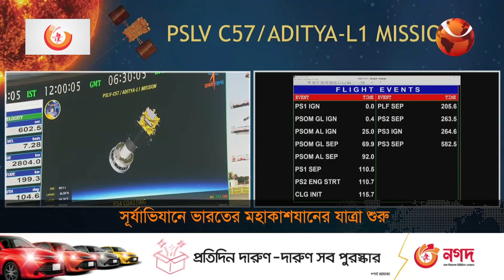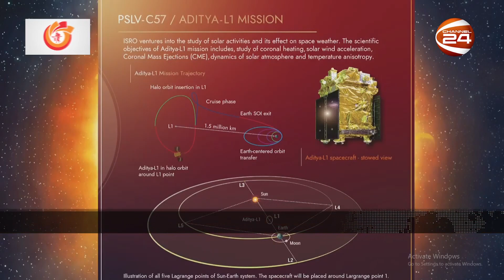আদিত্য-এল ১ পাড়ি দিলো সূর্যের উদ্দেশে! | Sun Mission | ISRO | India Sun Mission | Channel 24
সূর্য অভিযানে ভারত! | Sun Mission | ISRO | India Sun Mission | Channel 24

»» Office Address:
Bangladesh.